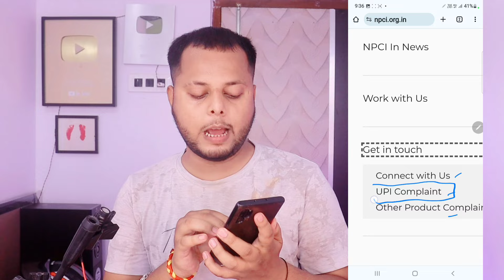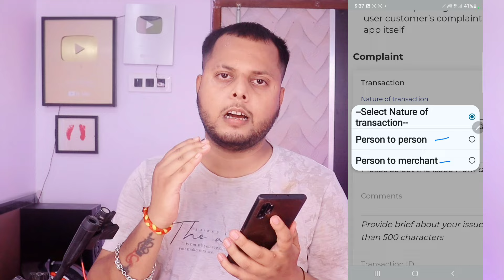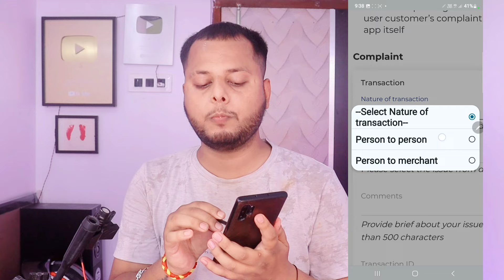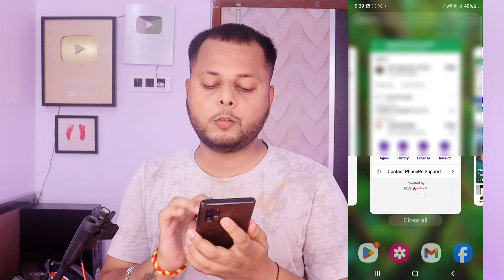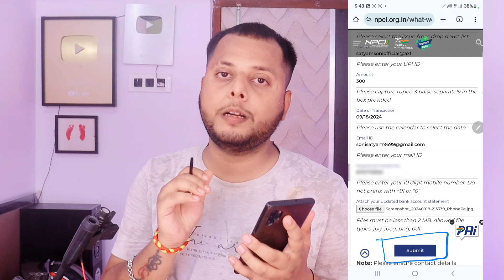Phonepe Se Galat Account Me Paise Transfer Hone Par Kya Kare | Wapas Kaise Laye | How to Refund 2024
Hello,
Dosto aaj ke is video mein maine aapko bataya hai ki phonepe se paisa galat bank account me send ho gaya hai wapas kaise laye, umeed hai aapko ye video pasand aayega.

Your Queries  -
1. Phonepe se galat number me paisa transfer hone par kya kare
2. How to refund money from phonepe to wrong account
3. Phonepe se paise galat account me send ho gaya wapas kaise laye
4. Phonepe se galat account me paise chale gaye wapas kaise laye
5. Phonepe se galat phonepe number me paise chale gaye wapas kaise laye

Bihar (India)